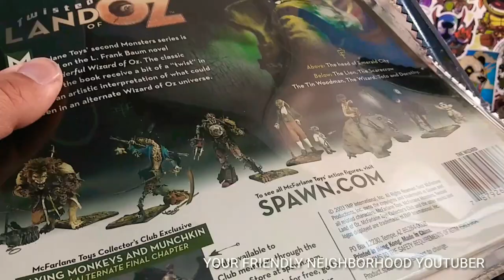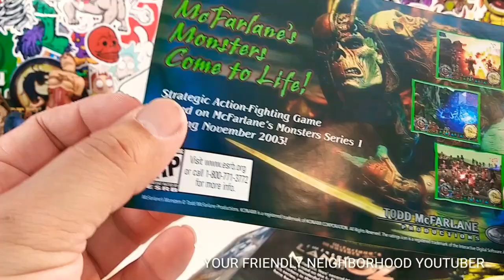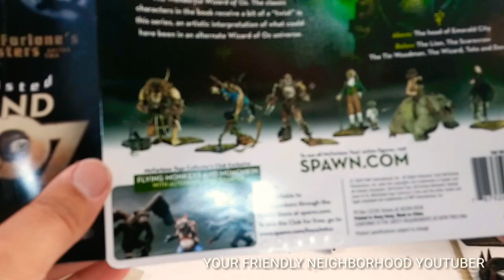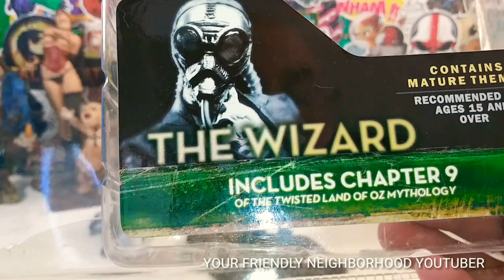THE WIZARD ▪ TWISTED TALES OF OZ ▪ MCFARLANE REVIEW!